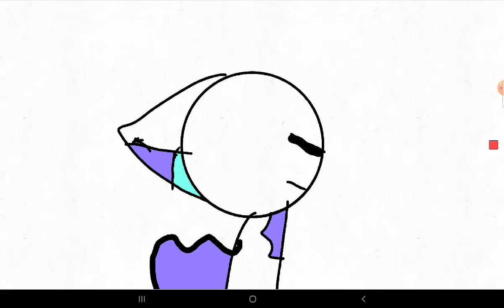gift 4 i got no time smooth? laggy adio